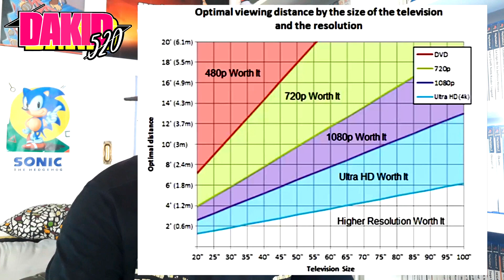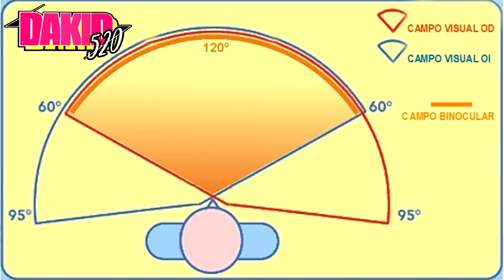Mis ojos NO VEN EN 4K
Creo que mis ojos no ven en 4K.
El otro día me fui ilusionado a ver el reestreno de la película de Los Goonies y bien, la película fenomenal, pero el 4K se debió perder por el camino, porque yo no lo vi por ninguna parte. ¿Os ha pasado?